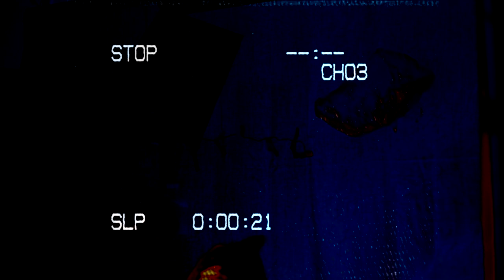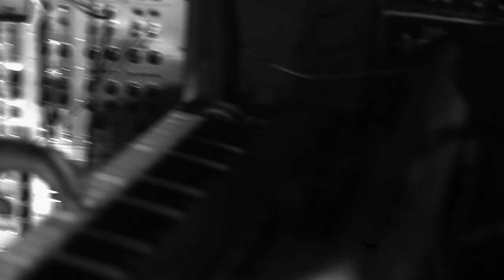• KITA • // KITES live from Ed's Room OFFICIAL MUSIC VIDEO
LOVE LIVES HERE TOUR this Sept / October!

- KITES -
A bonus track to propel KITA back onto the stage touring their EP this Sept/Oct, this funk-inspired uplifting groove was recorded live from the legendary "Ed's Room" in Newtown, Pōneke.  Lit by Newtown master-of-lights Nic Cave-Lynch, shot by up and coming film maker Luiz Medeiros, and reinvented by Wet Designs.Co, the official music video sheds insight into one of the most intimate spaces for KITA where most of their song collaboration occurs.  In the theme of "Love Lives Here" the title of their EP, "little bit of blue in the sky" as part of the lyric speaks of searching for the blue, for even when we are surrounded by dark clouds, there is beauty to be found.

Recorded at The Armoury Studios, Wellington, Aotearoa (NZ).
Produced by Ed Zuccollo
Mixed by Ed Zuccollo
Mastered by Matt Colton at Metropolis, London, UK.
Assistant engineer: Troy Kelly

Stay in touch with KITA